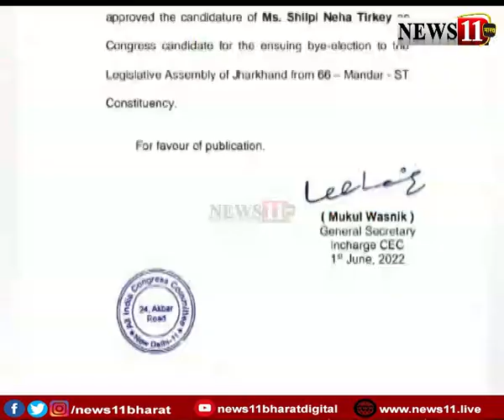मांडर उपचुनाव के लिए कांग्रेस उम्मीदवार का नामांकन कल, शिल्पी नेहा तिर्की हैं कांग्रेस की उम्मीदवार